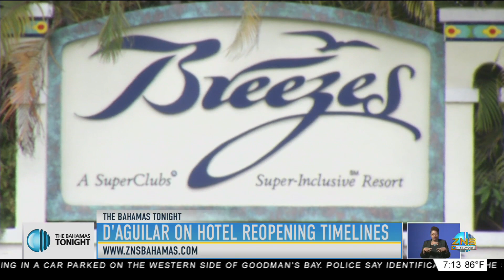D'AGUILAR ON HOTEL REOPENING TIMELINES